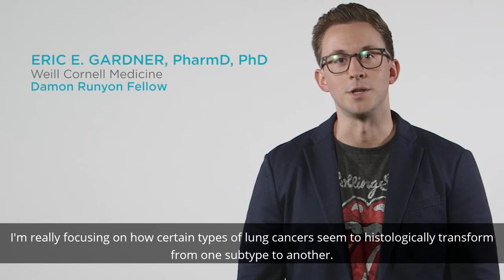Meet Eric E. Gardner, PharmD, PhD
Discover how Damon Runyon Fellow, Eric E. Gardner, PharmD, PhD, is paving the way for better treatments for lung cancer patients.